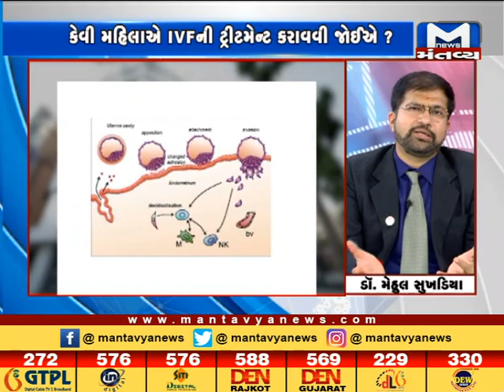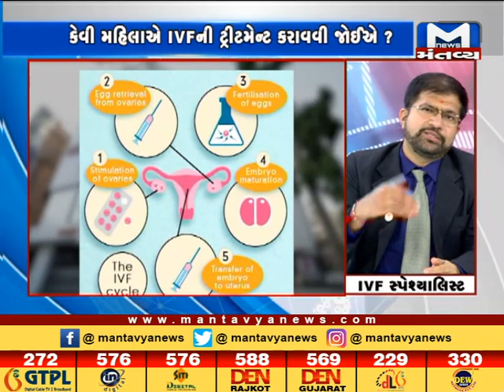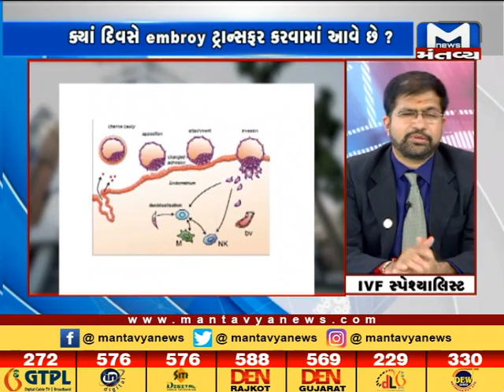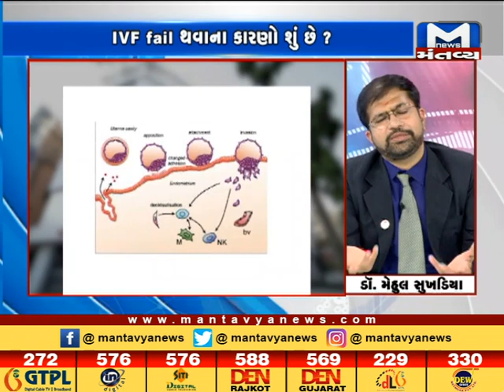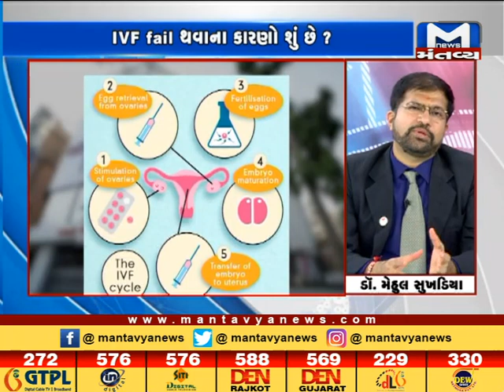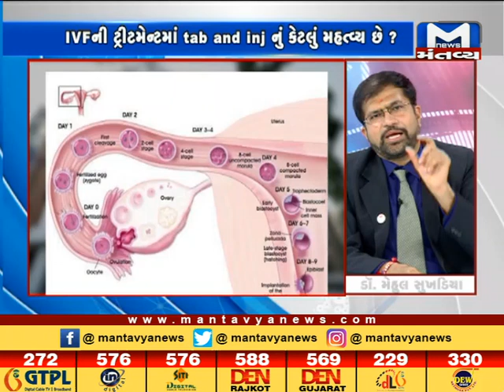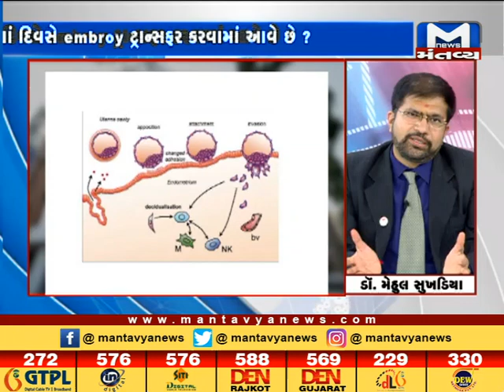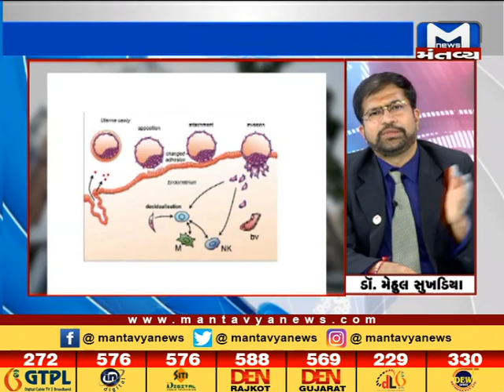Radhe Sumiran: IVF એટલે શું? (22/08/2019) - Mantavya News